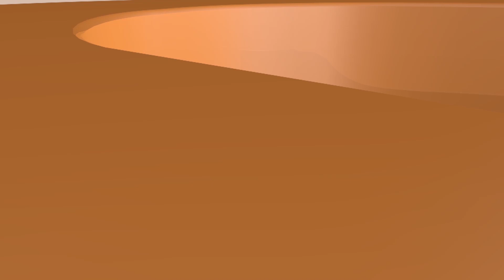Ubuhanuzi bwanyuma bugiye gusohora||mube maso ibimenyetso byo kugaruka kwe||araza vuba||Pr. Miriam